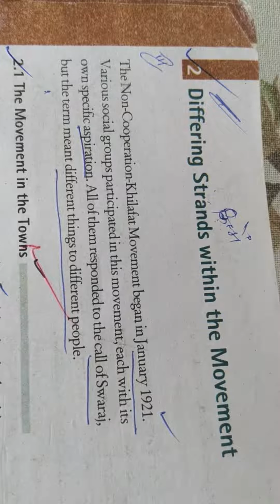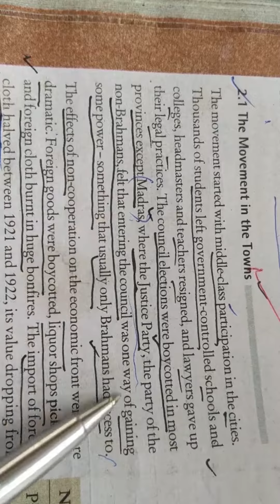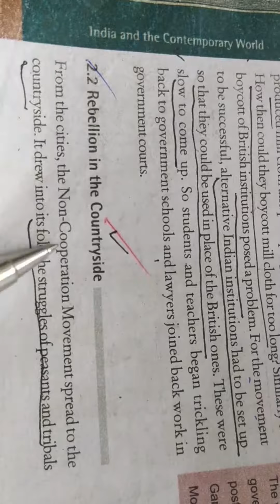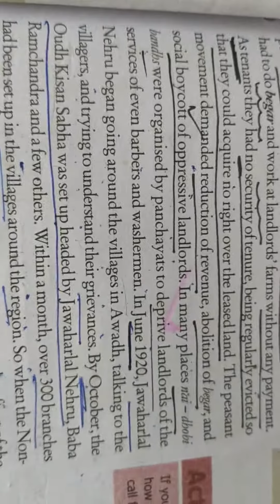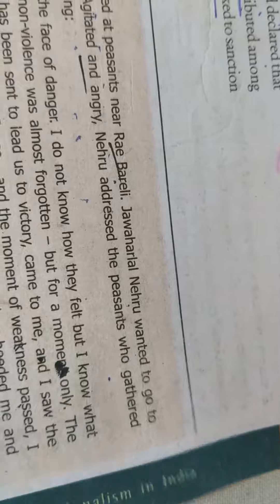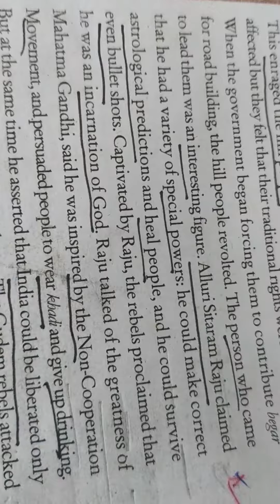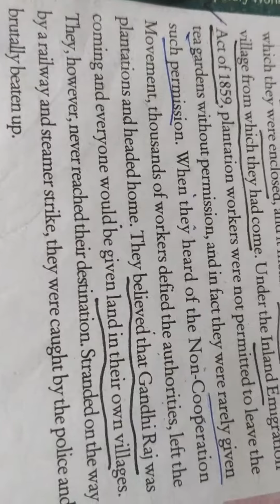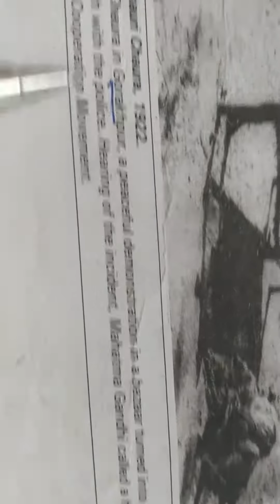Nationalism in India class X part 3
Nationalism in India part  3